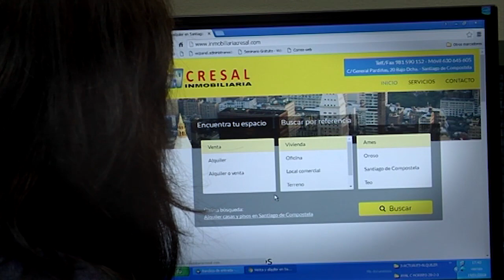Querido mundo: Juan Gestal Otero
María Dobarro entrevista en el programa Querido Mundo al catedrático de medicina preventiva y salud pública, Juan Gestal, con el que habla de su trayectoria vital y la pandemia mundial que vivimos desde hace un año.